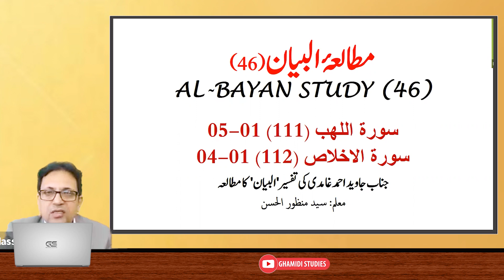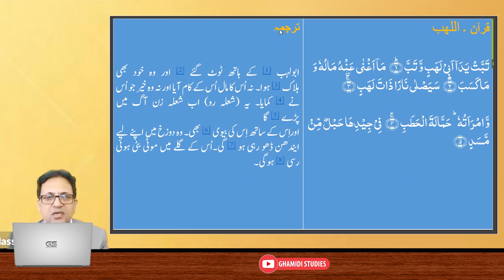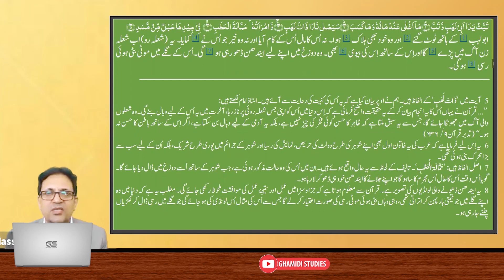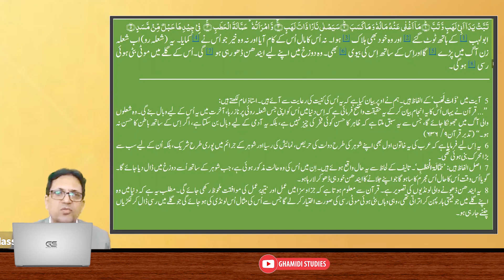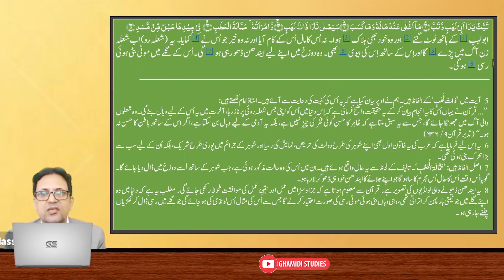'AL-BAYAN' STUDY [46] SURAH AL-LAHAB (111) SURAH AL-IKHLAS (112) سورۃ اخلاص (112) سورۃ اللھب (111)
'AL-BAYAN' STUDY [46] SURAH AL-LAHAB (111)  SURAH AL-IKHLAS (112)
مطالعۂ 'البیان' (46) سورۃ اخلاص (112) سورۃ اللھب (111)
TEXT STUDY OF JAVED AHMED GHAMIDI’S TAFSIR “AL-BAYAN”
TEACHER: SYED MANZOOR UL HASSAN